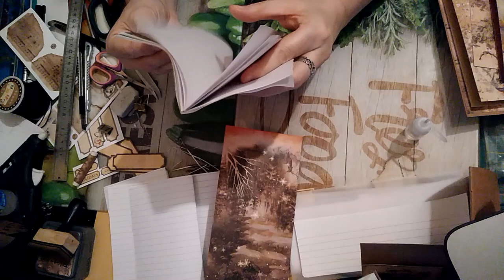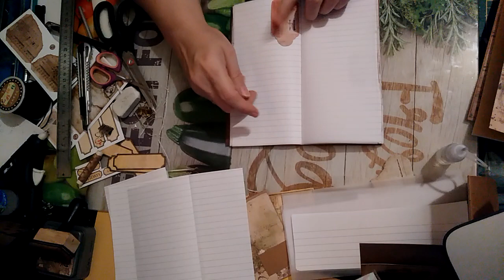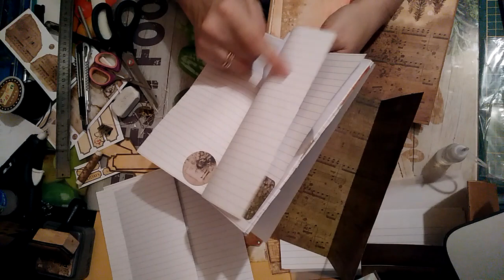##Tuto### december daily réutilisable chaque année vidéo 4 L'AGENDA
TUTO du december daily réutilisable chaque année